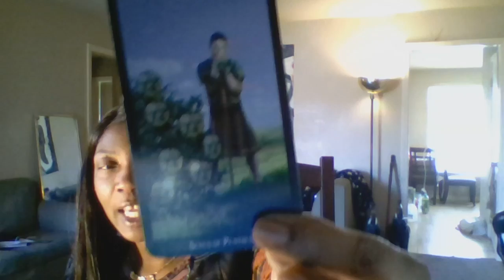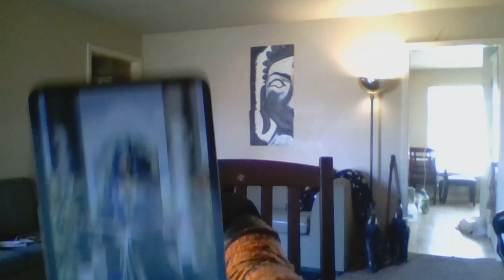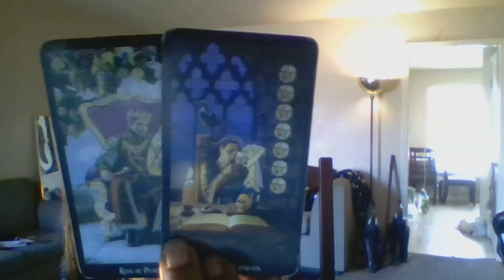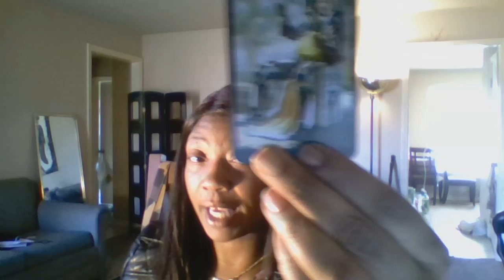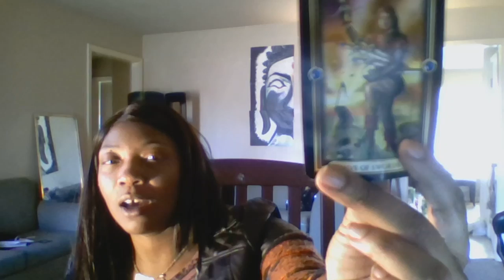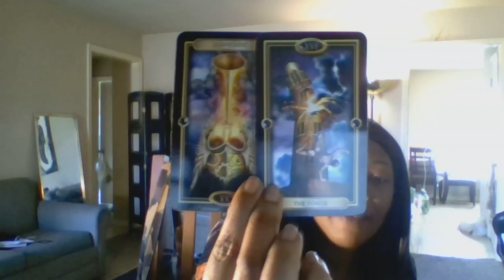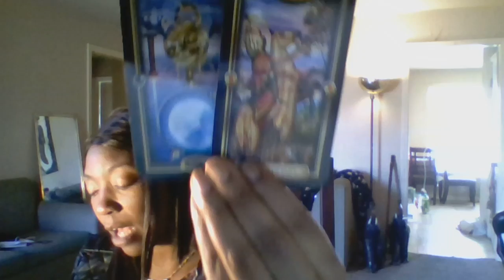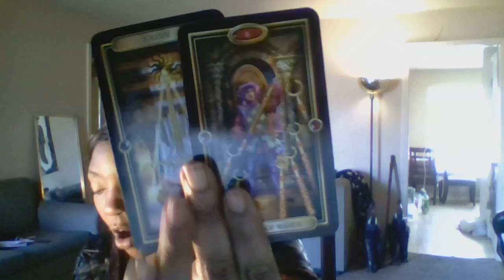GEMINI weekly 18-25 2019 WHO CHANGED THEIR MIND?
TAROT
Readings

My reads are starting out: $25 for basic spread is 2 questions Love spread $30, Year ahead $45 Celtic spread $45

Email laurellebanks

Any other information i usually respond in hour or less by email only